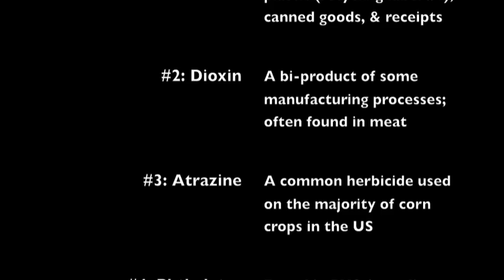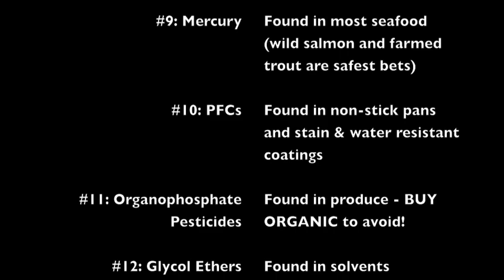Hormone Disruptors Explained Simply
Green living expert Annie B. Bond explains what hormone disruptors are in simple terms. She also provides a list of the most common hormone disruptors and why they are so bad for you.

Hormone Disruptors can cause such conditions as cancer, infertility, shrunken testicles, delayed puberty, lowered sperm counts, obesity, diabetes, brain damage, miscarriage, lowered IQ, altered thyroid levels, and hormonal changes.